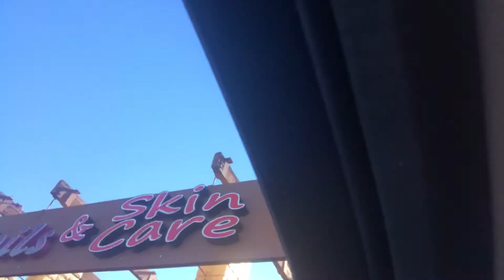A lil mini vlog got nails done 💅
Hello my Loves welcome back to another video so today I decided to do a mini little Vlog I know it’s not that much but I would appreciate if you still showed love depending on how many views and likes this video get it I’ll try and do more vlogs for you but I hope you enjoy this video make sure you like comment and subscribe to the channel make sure you turn on your post notifications so you be notified￼ every time I post a video￼